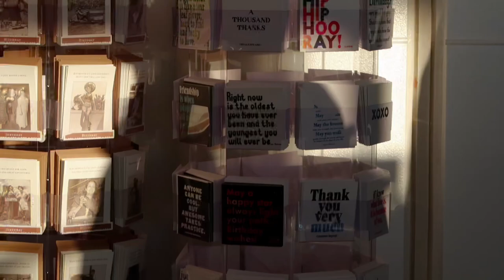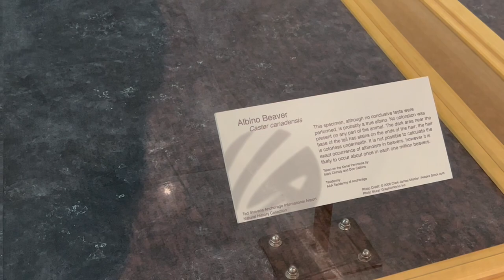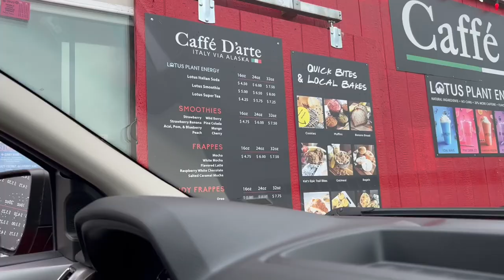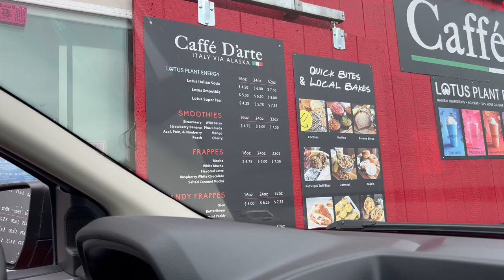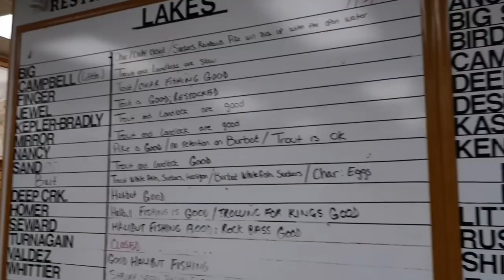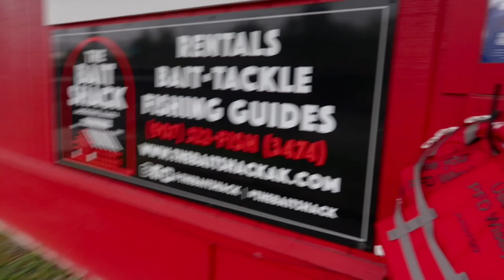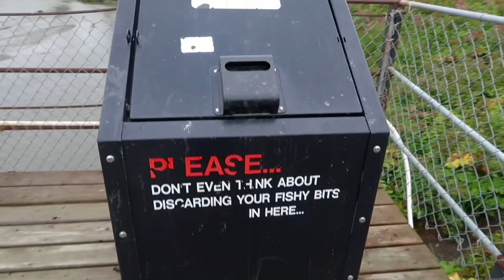Exploring Anchorage| Sockeye Fishing in Ship Creek| Alaska Vlog #1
This was my first time coming to Alaska and what a freaking blast it was. Spent the first 2 days exploring anchorage and testing out the sockeye run in Shipps Creek. We didn't have any luck that day, but it was fun regardless trying to figure out where they were at. The next upcoming videos, we actually hit our limits!
Exploring ships creek starts at 10:07

ONLINE ETSY SHOP (outdoor apparel that helps me fund my hunting/fishing trips):

FAQS:
How did you get started in hunting/fishing? Taught myself back in college of 2018 through trial & error
How often do you upload? Every Tuesday! (hopefully)
What ethnicity are you? Vietnamese
Does anyone else in your family hunt? I’m the first hunter in the family

Still learning & forever trying!